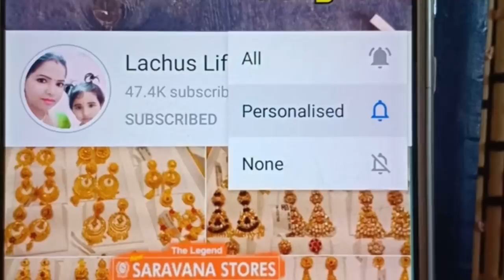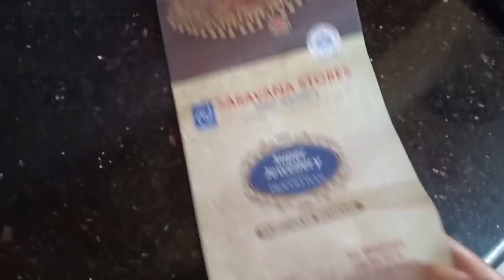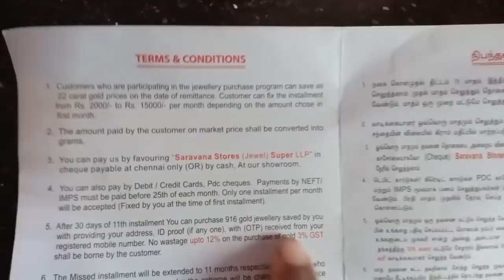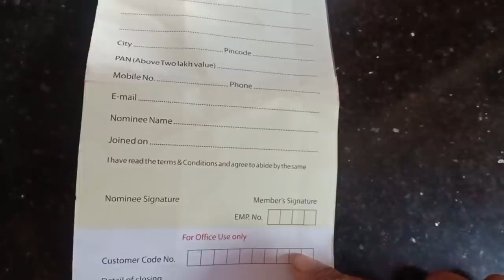Light weight Gold Haram From 24 gram Earring mogappu from 3gram |Saravana Jewellery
Shop address
Saravana jewellery
Pursawakkam

Love,
Lakshmi!

Lachus Lifestyle

Hello App I'd :
Lachus Lifestyle